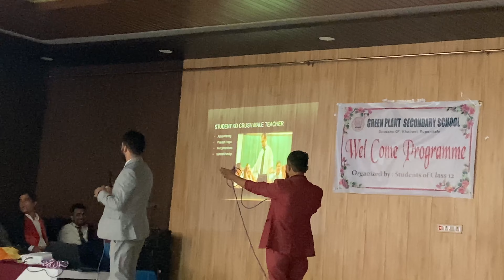Welcome program vayo hai hamro ❤️|| wild ramilo bhayooo🕺🕺||19 September 2022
❤️do like cmt and share
 lots of my YouTube family